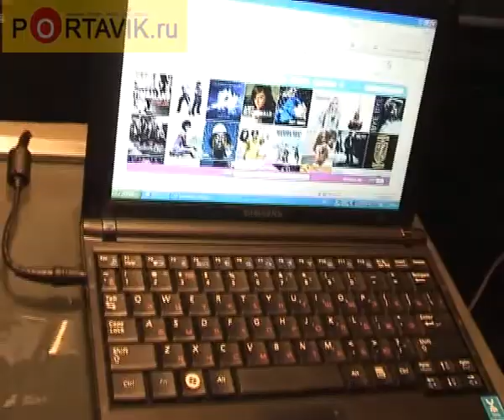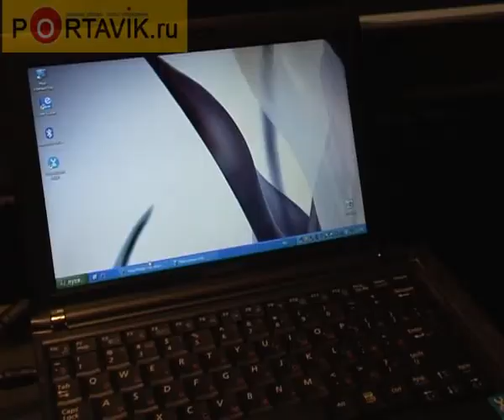Samsung and Yota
Давнее сотрудничество компаний Samsung Electronics и «Скартел» (Yota) привело к выпуску мини-ноутбука NC10 со встроенным моделуем WiMAX. Съемочная группа Портавик.ру поговорила с представителем компании Samsung господином Сан Хонг Лимом о важности новинки и перспективах дальнейшего сотрудничества.